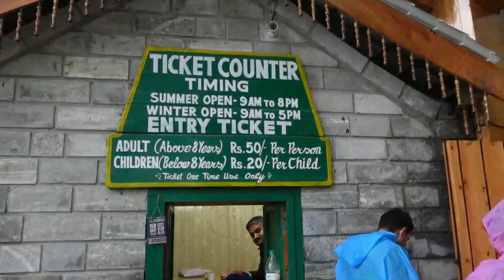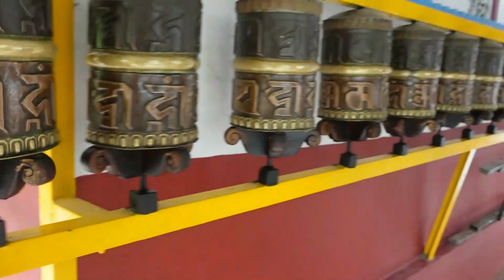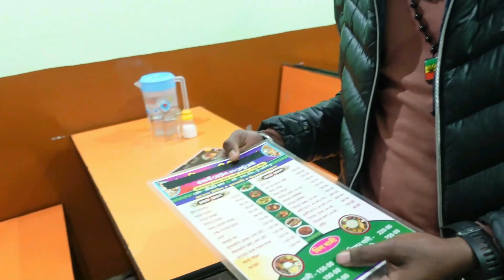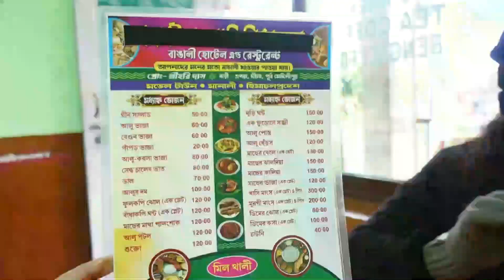বন বিহারি পার্ক,মানালি @Happy With Suman Sumita